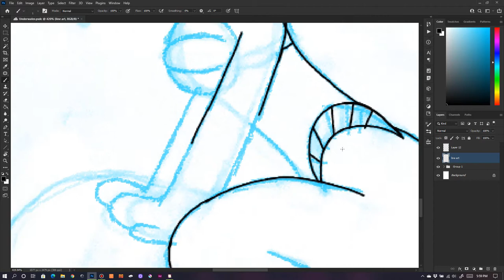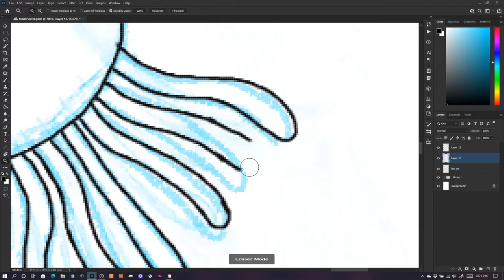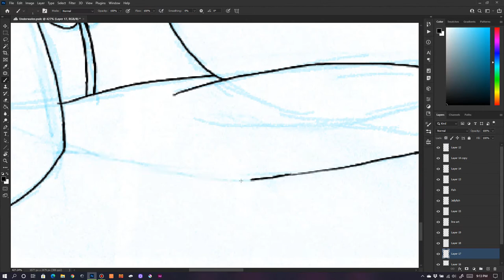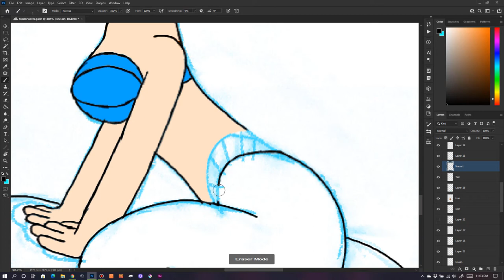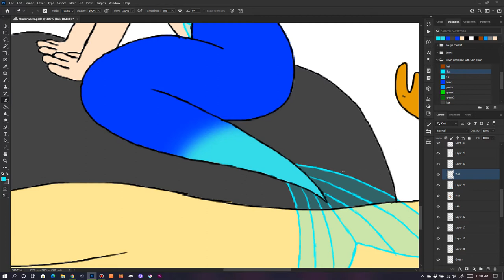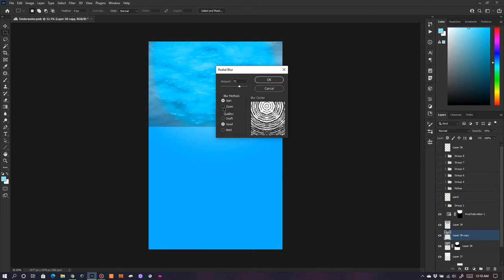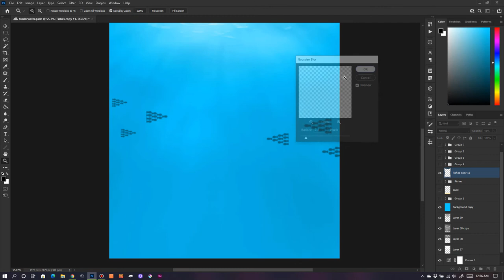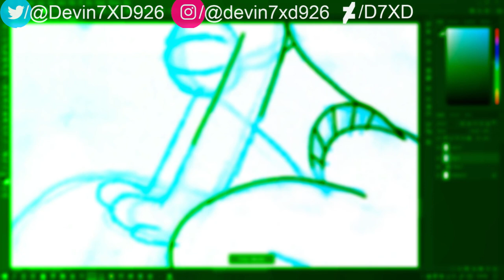Pearl the mermaid - timelapse - Devin7XD926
I wanted to draw pearl as a mermaid for the summer theme

SEE YA!❤️